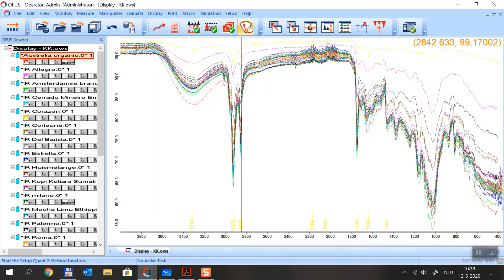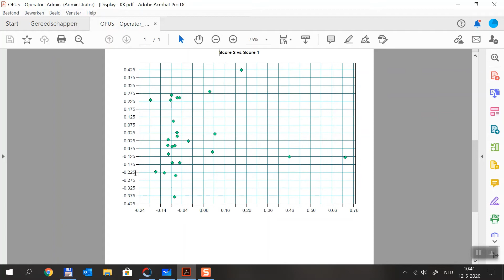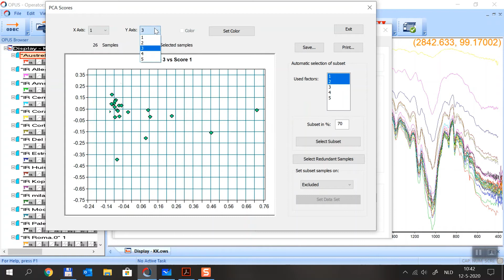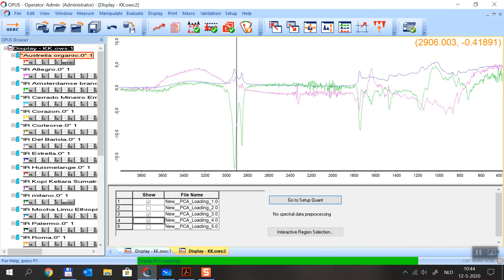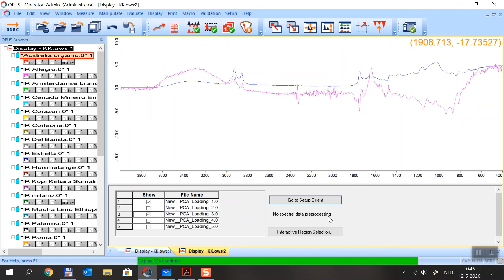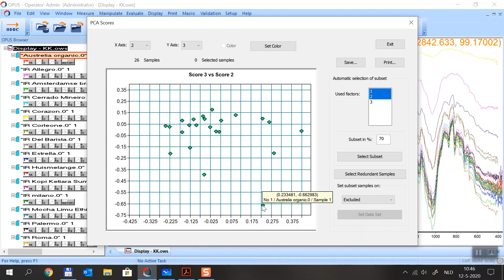Kwalitatief onderzoek IR spectroscopie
Video behorende bij de opdracht voor de minor Science and Cooking